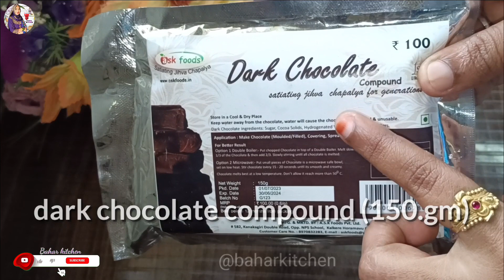Dark Chocolate Barfi Recipe | رکشا بندھن اسپیشل ڈارک چاکلیٹ برفی